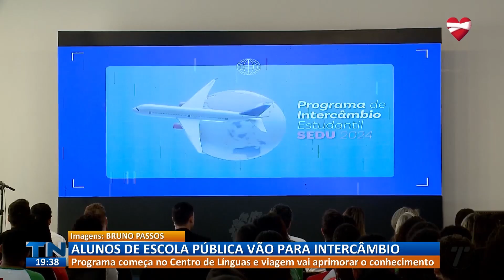Alunos da rede pública do ES são selecionados para intercambio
Programa da Secretária da Educação (Sedu) leva 170 alunos de escolas públicas do Estado para Chile, Canadá e Estados Unidos, com o objetivo de aprimorar o conhecimento em inglês e espanhol.